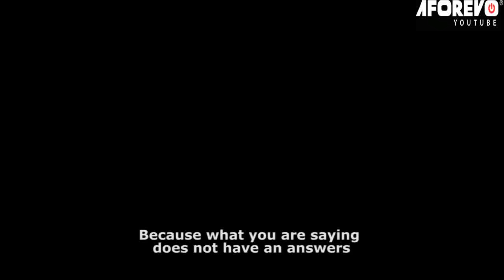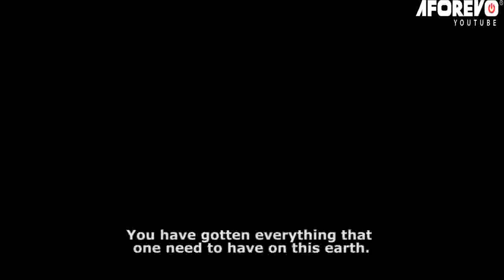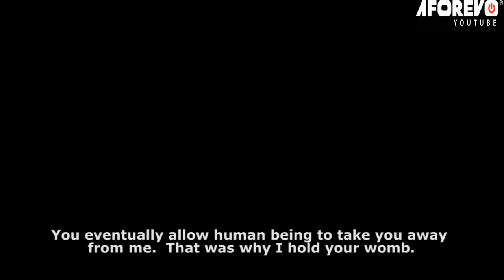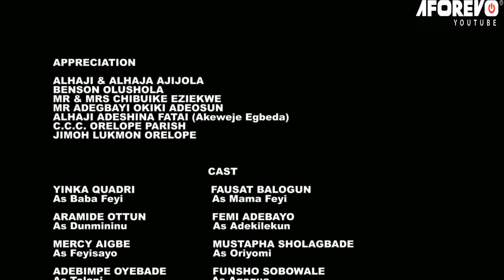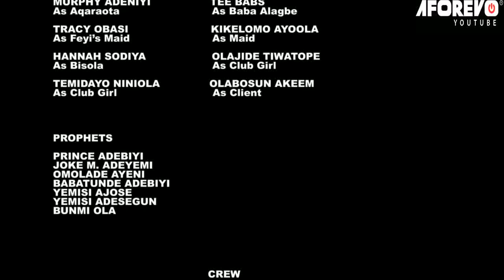IFE AJOJI - A Nigerian Yoruba Movie Starring - Mercy Aigbe, Femi Adebayo, Bimpe Oyebade, Fausat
Starring - Bimpe Oyebade, Yinka Quadri, Fausat Balogun, Aramide Ottun, Femi Adebayo, Mercy Aigbe